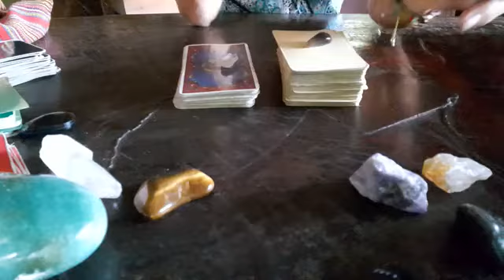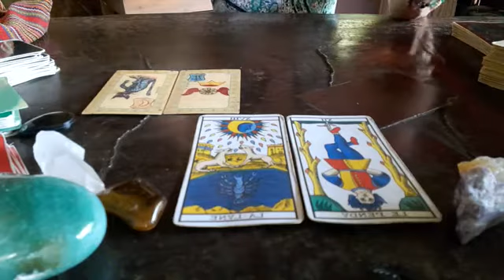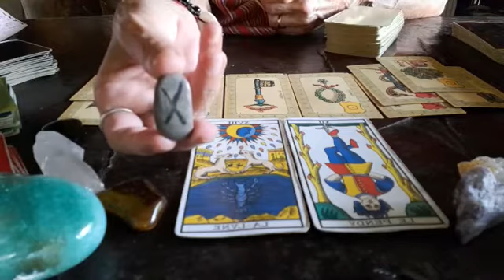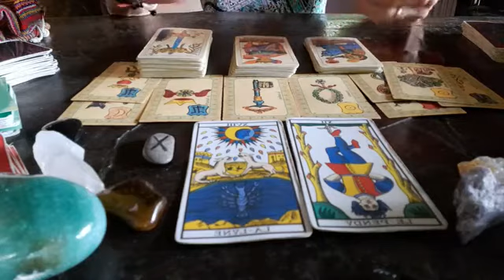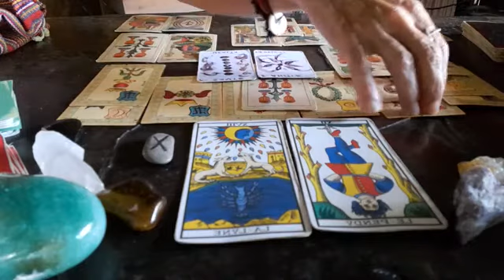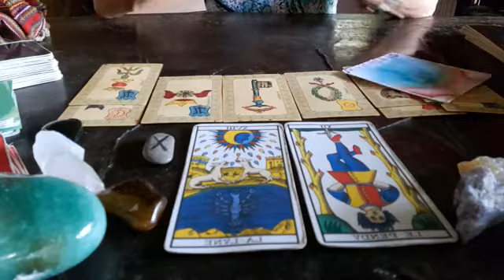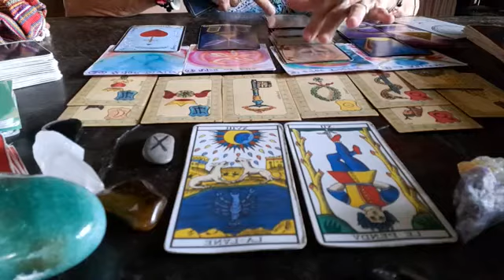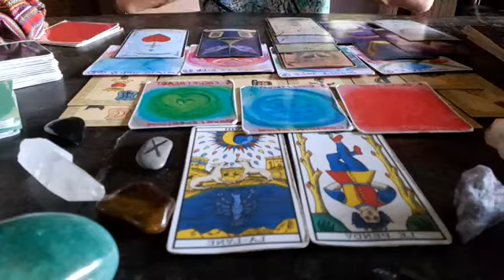Tauro♉ diciembre 2021 Ábrete a todo lo que viene, bendiciones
Energías generales para tauro ♉ sol, luna y ascendente, diciembre 2021
Completa estas energías con el video del colectivo de diciembre